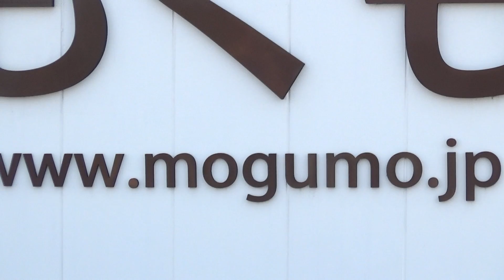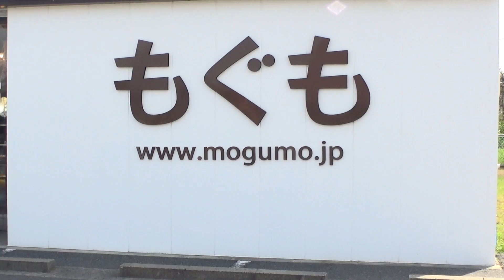ミライノート＠もぐも祭 １周年記念 2017.4.30